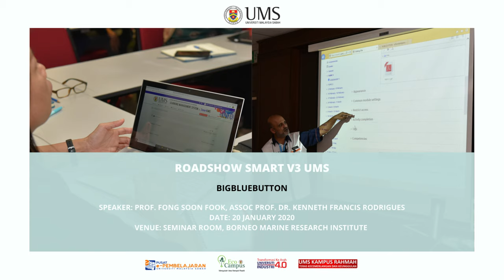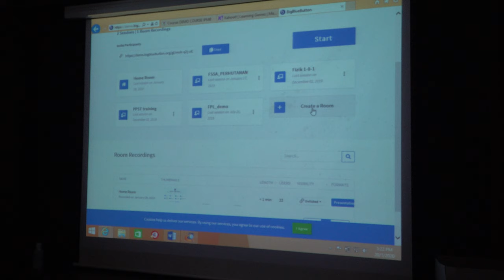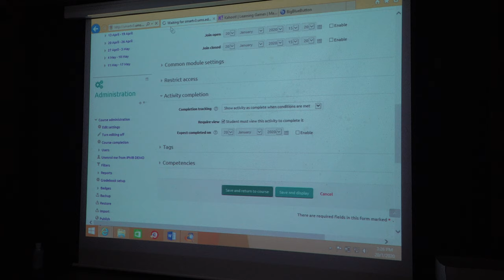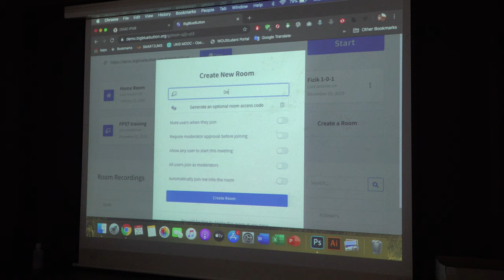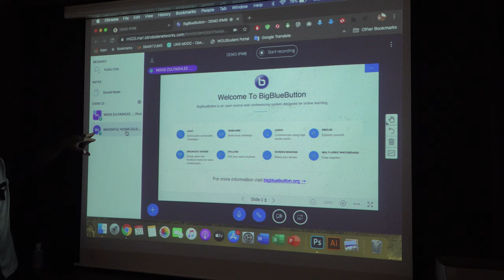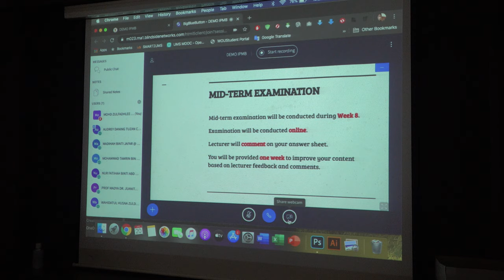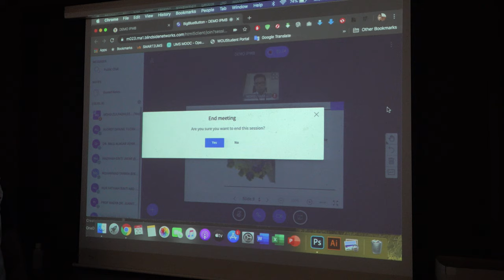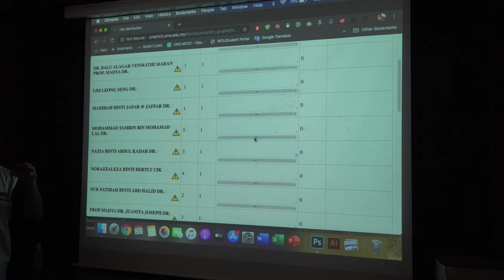USING BIGBLUE BUTTON, IPMB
SPEAKER: PROF. FONG SOON FOOK, ASSOC PROF. DR. KENNETH FRANCIS RODRIGUES
VENUE: BORNEO MARIN RESEARCH INSTITUTE
LINK:-